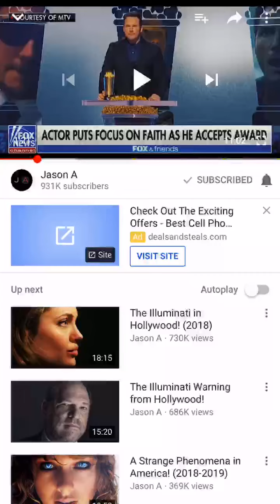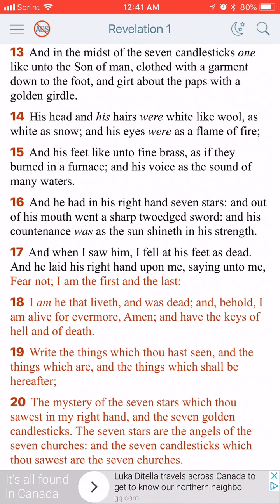Christianity Is A Lie